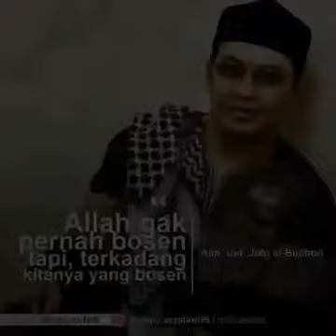May 21, 2017(2)